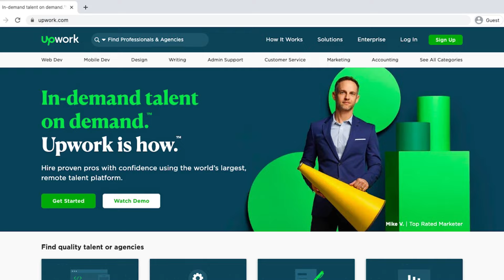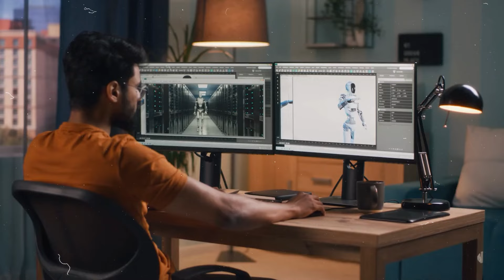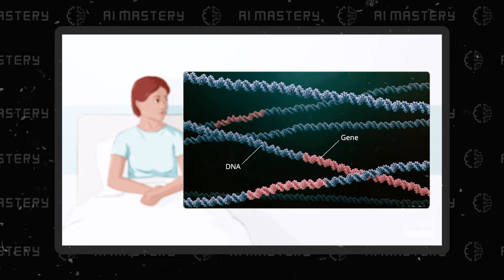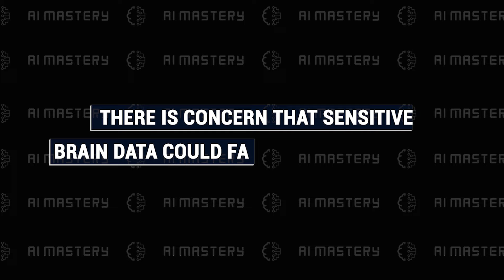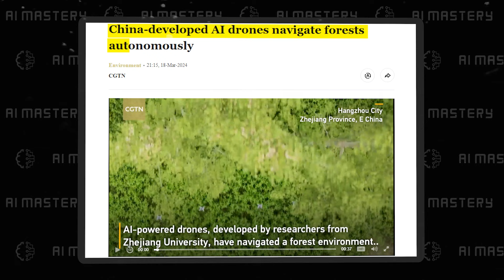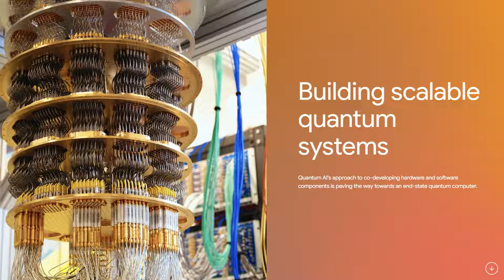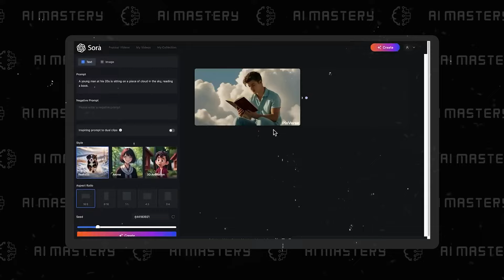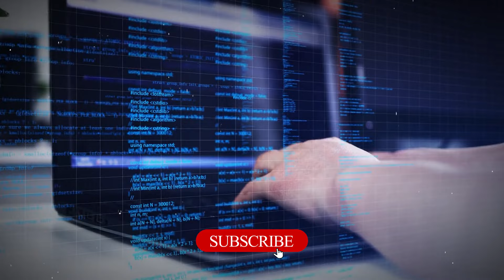10 New DISTURBING AI Innovations That Will Change Everything!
Is innovation always a good thing? Not necessarily. While some new innovations have the potential to change everything, they come with their own set of concerns and uncertainties.